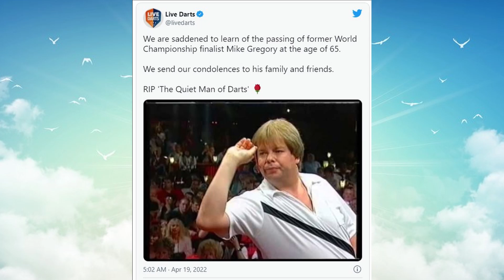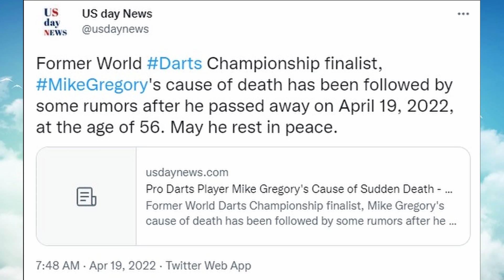Former World Darts Championship finalist